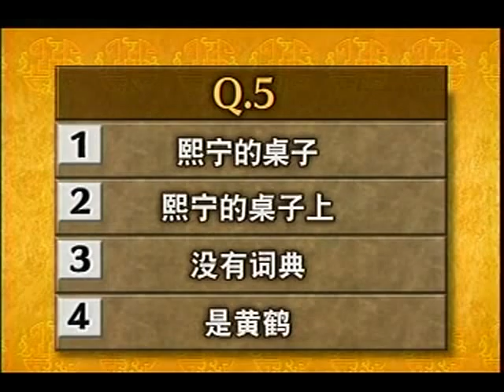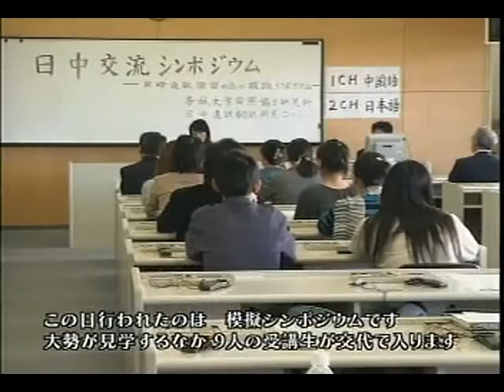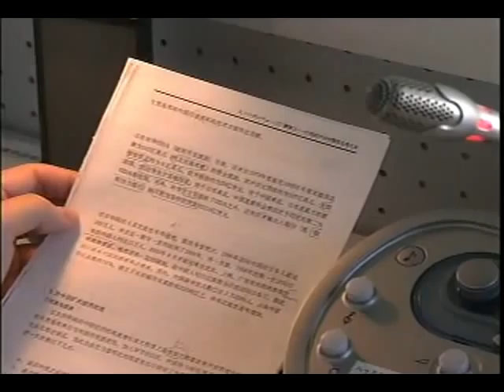中国語会話 07年度後期第8課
後期第8課